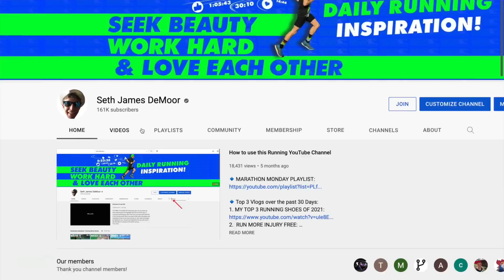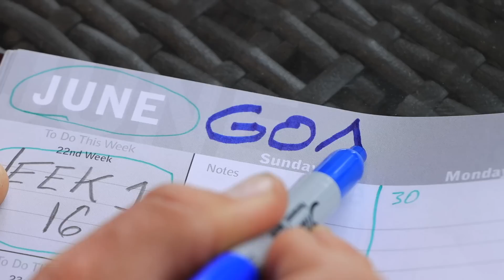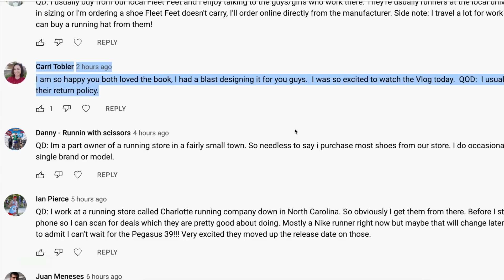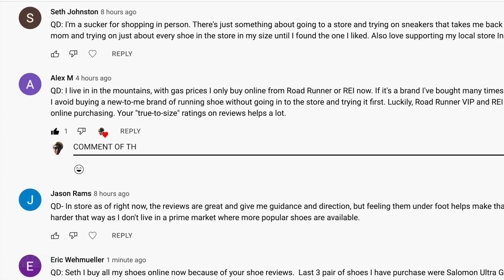365 Days w/ You